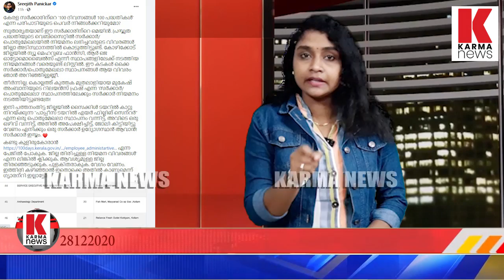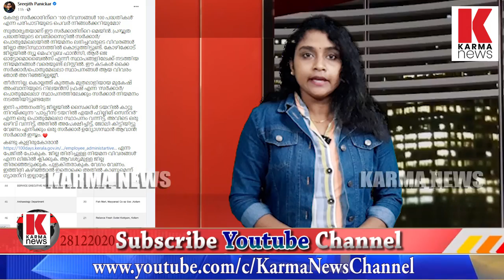പരമു അണ്ണന്റെ പലചരക്ക് കട മുതല്‍ ചെല്ലപ്പന്‍ ചേട്ടന്റെ ചായക്കട വരെ മുഖ്യന്‍ നിയമനം നടത്തി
ഈ കടകളൊക്കെ സര്‍ക്കാര്‍/പൊതുമേഖലാ സ്ഥാപനങ്ങള്‍ ആയ വിവരം അറിഞ്ഞില്ലുണ്ണീ,പിണറായിക്ക് പൊങ്കാല